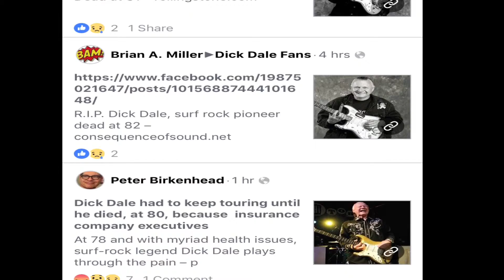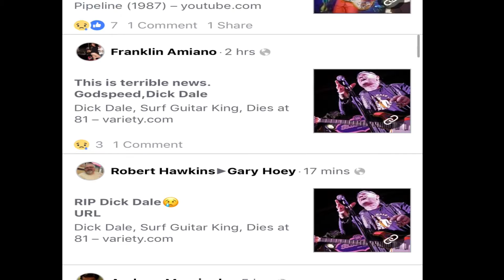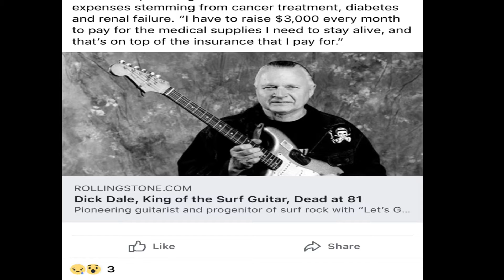Dick Dale Dead . Facebook reacts